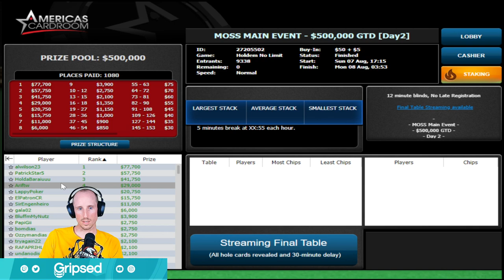Crazy Plays At The $500,000 MOSS Final Table! [All Hole Cards Exposed FT Review at ACR Poker]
In this crazy poker video, we follow the final table of the $500,000 MOSS event, from start to finish. Watch as the players battle it out for the prize money and the title of champion!

You won't want to miss this exciting poker video, as we see all the cards as the players compete for the title of champion! Watch as the crazy plays happen and see who comes out on top!

The Mini Online Super Series just came to America's Cardroom and the Main Event featured a $500'000 Prize Pool. An epic prize for a micro buyin. The top prize for this final table was $77'700 and the players brought their A game so as to not disappoint. Enjoy the review and keep an eye out for the OSS and BOSS which are the other 2 parts of the OSS Cubed series suited to those with bigger bankrolls.

Want to play poker with me & the team? Come Join us every
Friday at 5pm ET for the $250 Added Free Money Friday Freebuy
Sunday at 4pm ET for the $420 GTD Final Table Experience Homegame